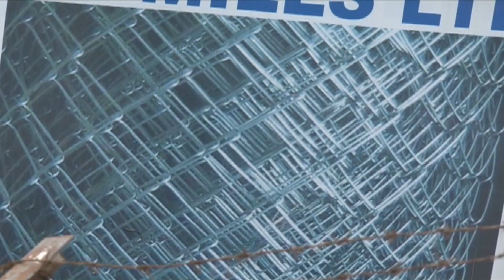Debt-ridden Sembule Steel Mills closes shop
Sembule Steel Rolling Mills was once a thriving blue-chip company. The 42 year old factory in Nalukolongo started by two Ugandan brothers in 1971 was a also flagship of local business acumen. But unless the owner can pay off a huge debt, the factory could be closed. Christopher Ssembuya the proprietor wants President Museveni to come to his rescue.